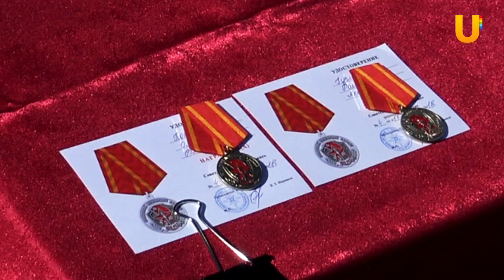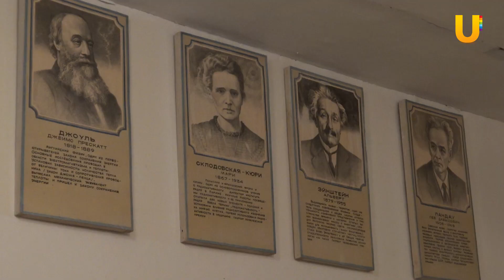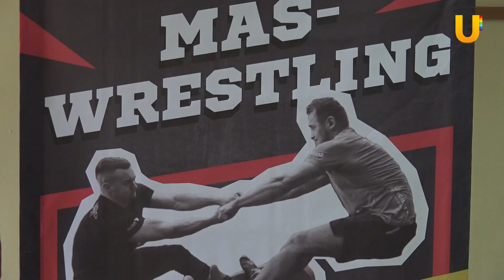Новости Бирского района от 06.05.2021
Смотрите в выпуске:
Пожарные Бирска получили награды за мужество и отвагу.
На улице Фрунзе сгорел одноэтажный жилой дом.
Трехпалубный теплоход привез туристов из Москвы.

Смотрите новости Бирска каждый вторник и четверг в 8 часов вечера. Повтор по субботам в 20:00.
Поделиться своими новостями вы можете в группе "Городской телеканал UTV Бирск" в контакте или позвонить по телефону 09388 (с мобильных телефонов операторов МТС, Билайн, Мегафон бесплатно)